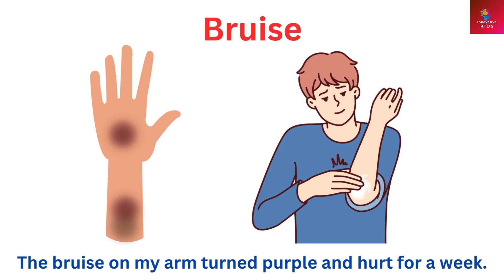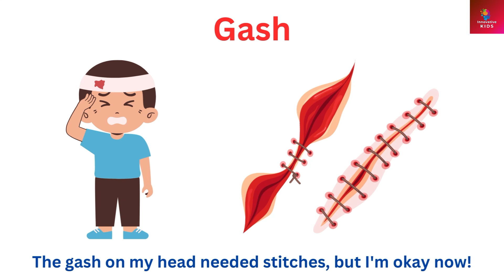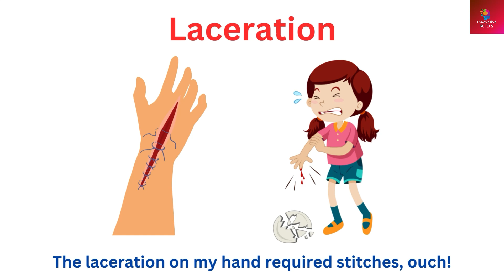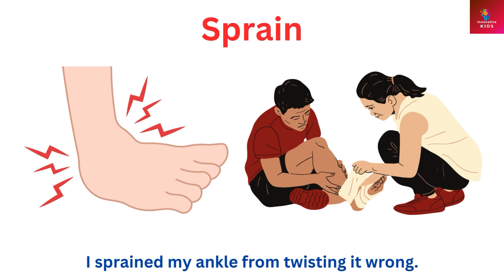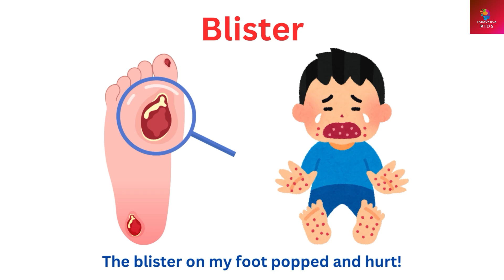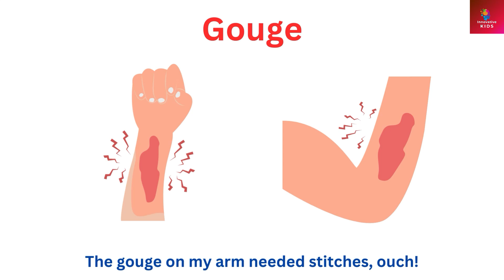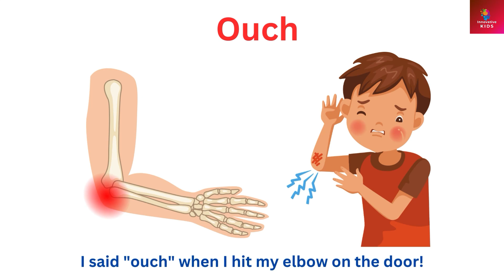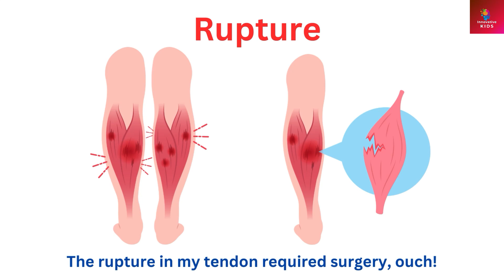English Vocabulary | 50+ Injuries Vocabulary with Examples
Welcome to Innovative Kids, Innovative kids presents, Good news for parents, Innovative kids channel brings:
Get ready to learn the ABCs of boo-boos! Join us on an adventure through 50+ injuries, from bumps to bruises and everything in between! Watch as we explore each owie with fun examples and easy-to-understand words. So, gather 'round and let's dive into the world of ouchies together!